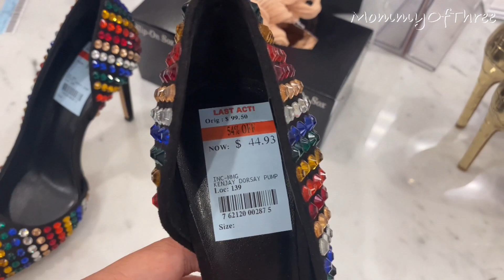MACY’S WOMEN’S SHOES ON SALE UP TO 80% OFF 😱 | SHOE SHOPPING 👠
Shop with me at Macy’s for a women’s shoe sale. Up to 80% off including designer brands. Come with me as I do some walkthroughs in Macy’s women’s shoe section.

P.S. I apologized for the little glitch in the video at the last part. Just fast forward it a little bit. I did not catch it on time when I upload it.